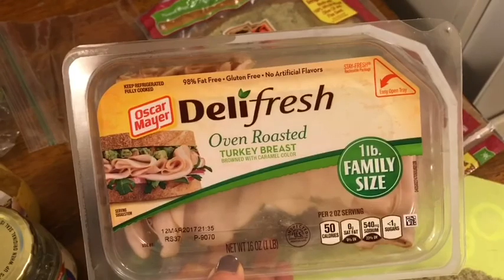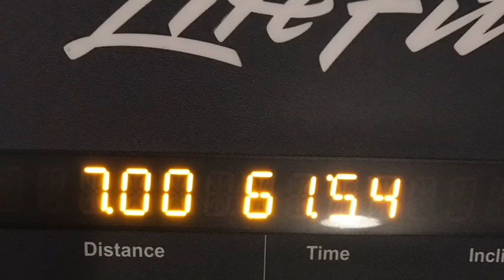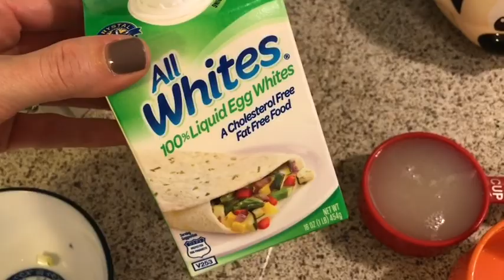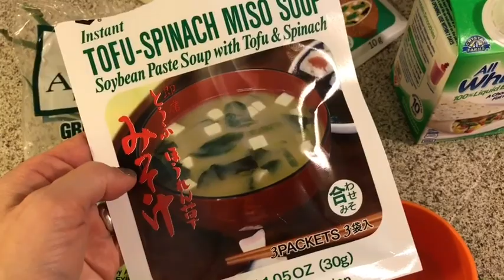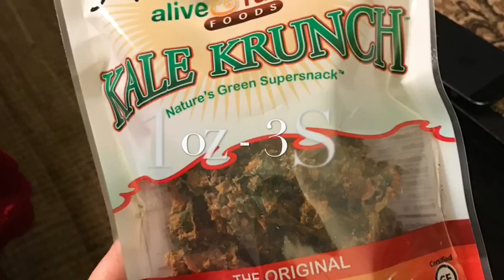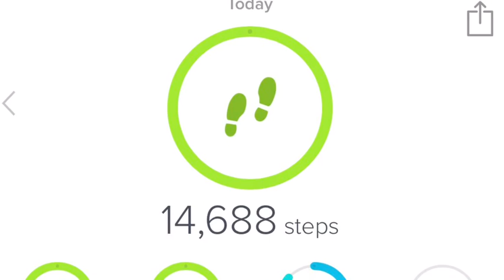What I Ate On Weight Watchers Lifetime | 30 SP | Making Congee (Rice porridge)!! | 2/17/17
I cooked today! I ended a stormy day with a hot bowl of comfort food! Ran my 7 miles for 14,688 total steps, and finished at 50 SP total.